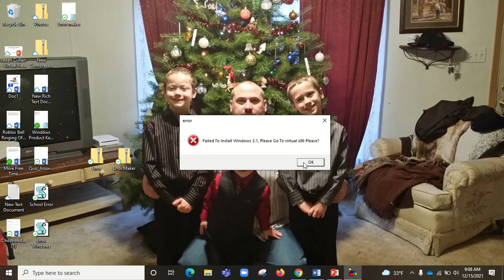Fake Error (Link In Description)